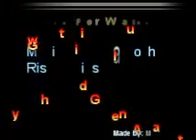Stargate SG-1:Give it All & getting away with Murder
A whole bunch of stargate videos. hope you like it